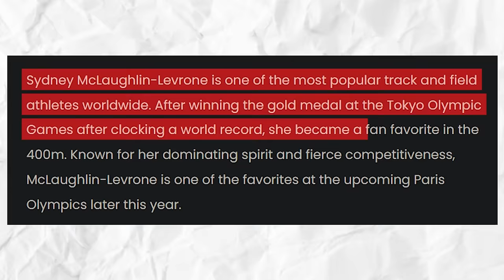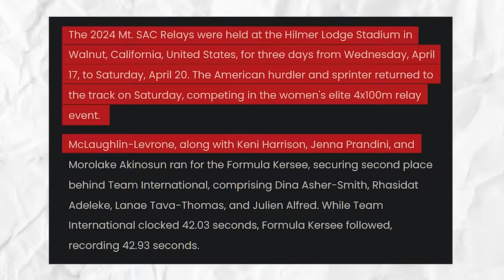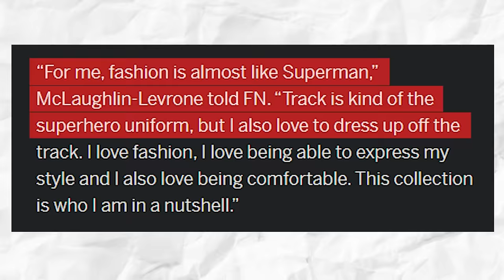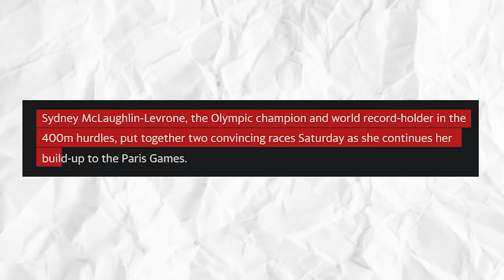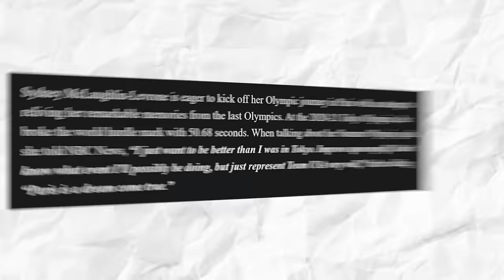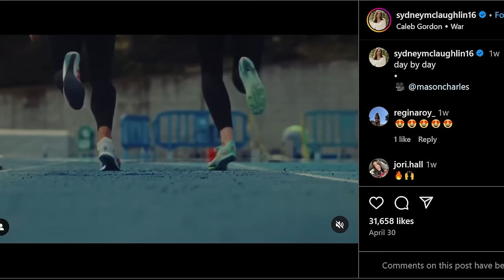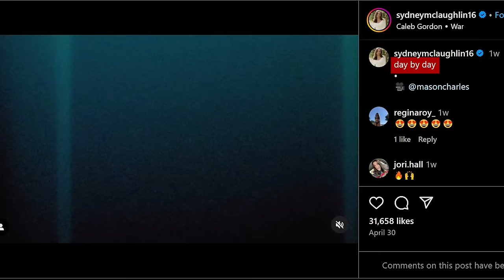Sydney McLaughlin JUST DEMOLISHED Her Competition In The 200 Meters!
Sydney McLaughlin-Levrone’s presence at an event is always welcome AND notable. Even more so this time since she had been away from the sport for a few months because of an injury. But she’s now back on track - pun intended - and right on time too, what with the Paris Olympics just a few more weeks away!

It has never been a secret that Sydney McLaughlin-Levrone is one of the most popular track and field athletes worldwide. After winning the gold medal at the Tokyo Olympic Games after clocking a world record, she became a fan favorite in the 400m. Known for her dominating spirit and fierce competitiveness, she is one of the favorites at the upcoming Paris Olympics later this year.

When April came and the American track star was yet to make her outdoor season debut in an individual event, fans became partially worried. Unsurprisingly, there were plenty of speculations about the uncertainties of her outdoor debut, but the American athlete made her first track appearance of 2024 at the Mt SAC relays.